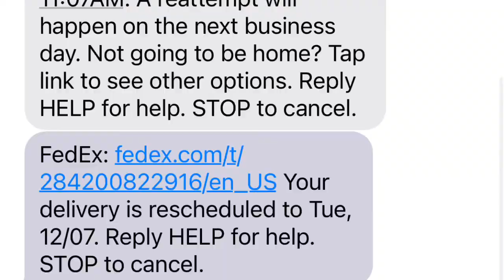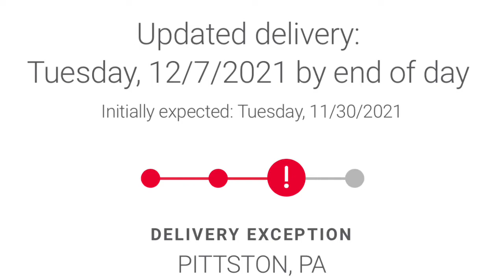Yo wtf FEDEX! Like what’s really good?! Why y’all being weird to ME!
I’m over FedEx funky asses! Like for real! As a small business owner customers only see what we show them. I figure it’s only right I share the headaches too.
I launched my second pair of jeans for WEXIST® 4 months ago. Everything was good until it was time to arrive at the ports. Which we know are messed up! So now FEDEX had on job! Ship my 💩! Why the package was in NJ and final destination is PA. The box went all the way to Cali and then back to PA. Now they being weird.